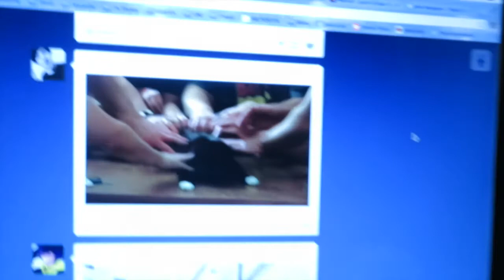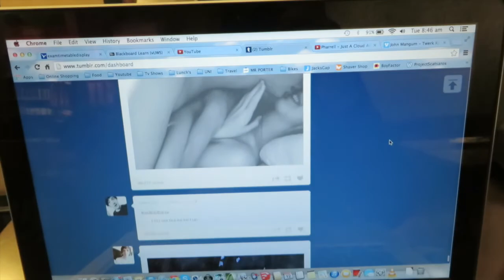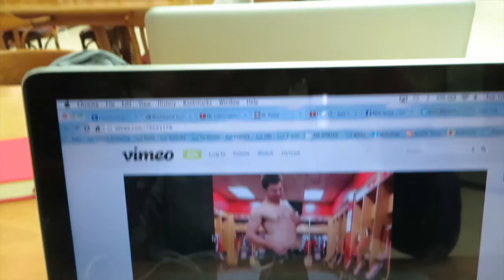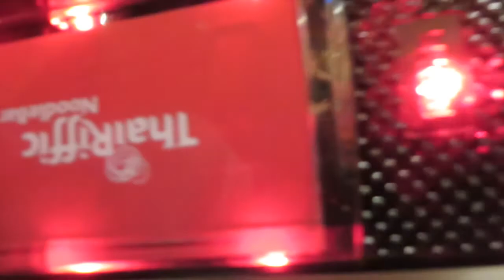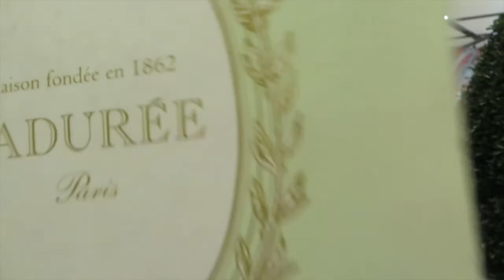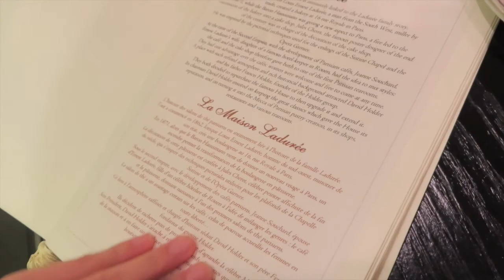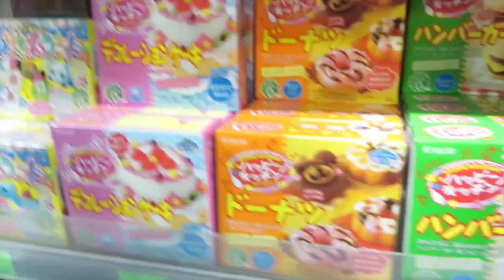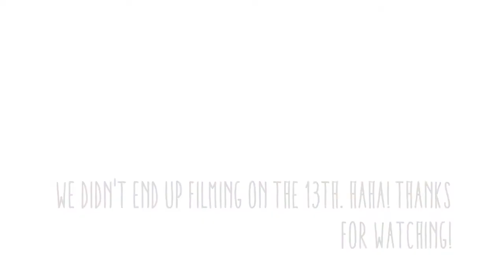WE GOT WET!?!?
Clearly as you can see we spent the day studying hard. not drinking coffees and exploring the city... ^_^
Remember to give us a thumbs up if you like the video, comment down below leaving us some requests for new videos, and become part of the family by subscribing to our channel. It really helps the channel grow.
Love ChelsandPeps.

Paolo's Instagram: @mrpaoloz
Chelsea's Instagram: @chelseakei

Camera used:
Canon PowerShot SX280 HS Digital Camera